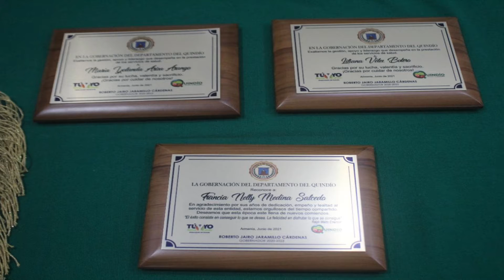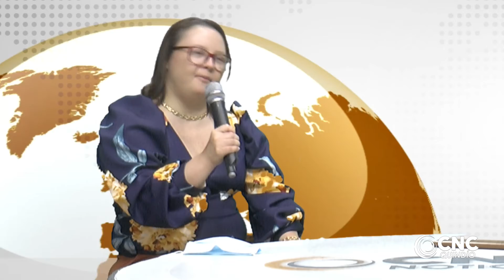Invitado Especial Diana Cristina Torres Álzate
funcionaria de la secretaria administrativa del Quindio